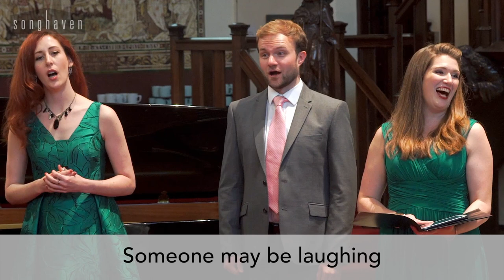Some Enchanted Evening - 'Songhaven Singalongs'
Some Enchanted Evening from South Pacific - performed live by Jenny Stafford (soprano), Vivien Conacher (mezzo-soprano), Alistair Ollerenshaw (baritone) and Chad Vindin (pianist) as part of the Songhaven dementia-friendly concert series in London.

Songhaven concerts are relaxed, dementia-friendly and shame-free. Movement, noise, and singing along from the audience is warmly welcomed.

SONGHAVEN
Professional Dementia-friendly Music Events
RELAXED – INCLUSIVE – JOYOUS
songhaven.co.uk

Filmed and edited by Bobby Williams